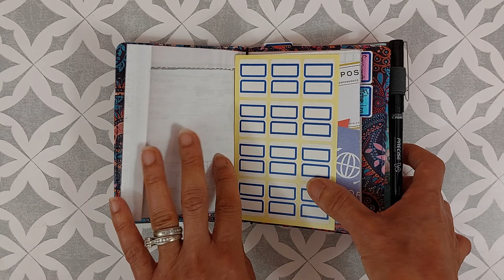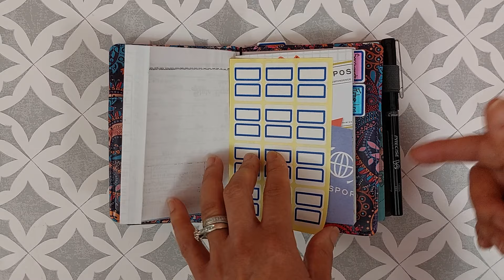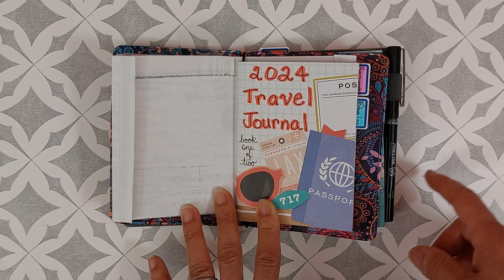Traveler's Notebook Setup & Accessories | Pocket Travel Journal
Hi, planner babes! 🤗 Here's my pocket traveler's notebook setup, along with all the accessories for my travels this year. Now, let's get this travel journal video started!
- Before you go, I want to tell you about a couple of planner groups that I host. Take a look at my "Organized Planner Chic Crew" Facebook Group. This is a place where we can share photos, stories, and Facebook Live videos about our planners and all things art. Membership has its privileges!

- I also have a local planner group called Phoenix Planner Friends for Christ We meet in person once a month for awesome planner fun! If you live in the area, join us!

Most of my videos are edited With Wondershare Filmora Software.
I post weekly videos on this channel about planning, journaling, craft room organization, room makovers, home and garden diys, and related shopping hauls. 📔🎨